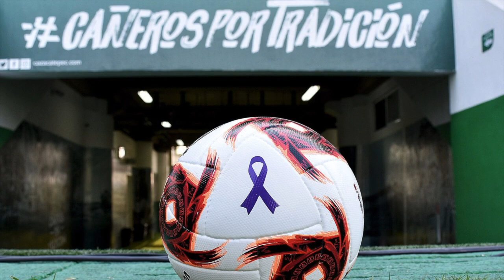DESGARRADOR David Patiño, DT de Dorados, contó su tristeza al ver eliminado el ASCENSO | Exclusivos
David Patiño, DT de Dorados, conversó con César Caballero y reveló la incertidumbre y tristeza que sintió al enterarse de la desaparición de la Liga Ascenso MX. Reconoció que su mayor sueño era llevar al equipo de Sinaloa a la primera división de la Liga MX. De igual forma, admitió desconocer lo que sigue para el equipo luego del parón general en el mundo deportivo, a causa de la pandemia del Coronavirus. Exclusivos | ESPN Deportes